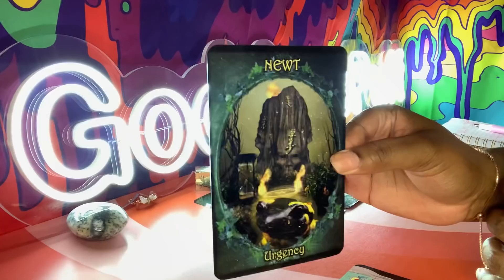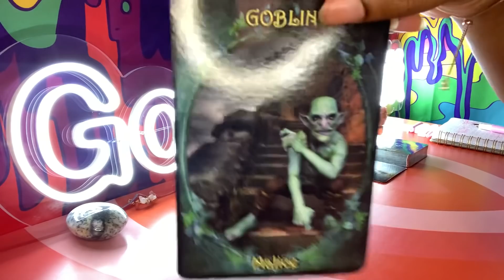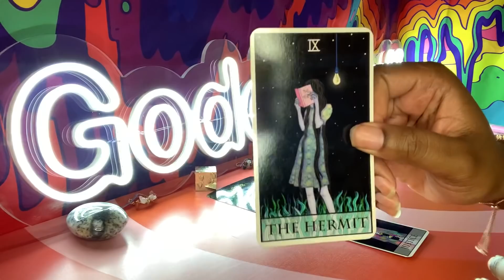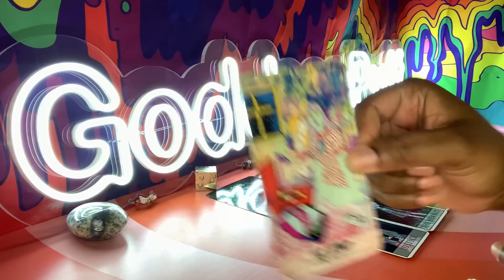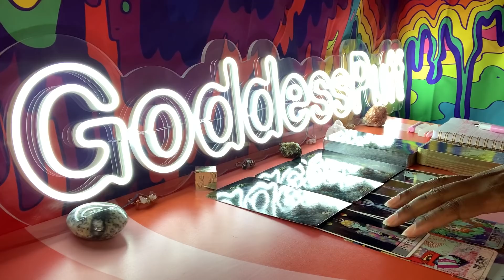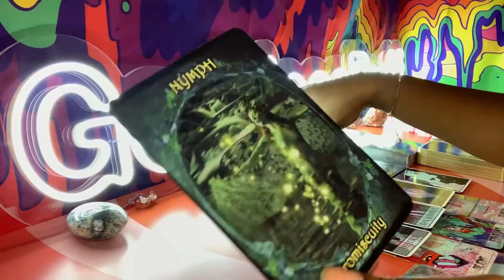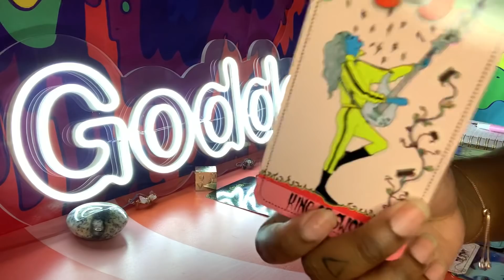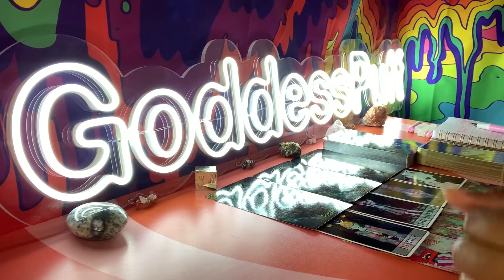LIBRA🗽NEXT 48 HOURS - THEY GET EXPOSED WHILE TRYING TO BULLY YOU🗽NOVEMBER 29-30 2021 TAROT READING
Libra this is your Next 48 Hours psychic tarot reading for November 2021! Watch your Sun, Moon, rising, Venus and North Node signs for more clarity.

3. OPTIONAL: You are welcome to send a BRIEF message regarding information that you would like me to focus your reading on.